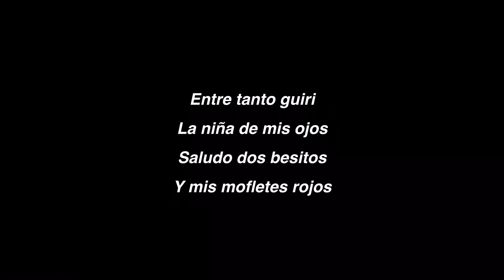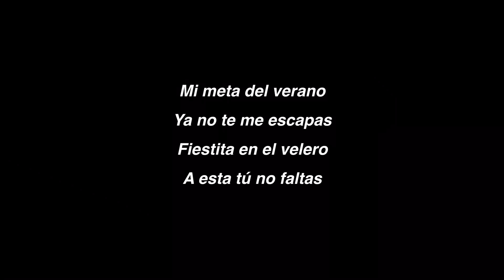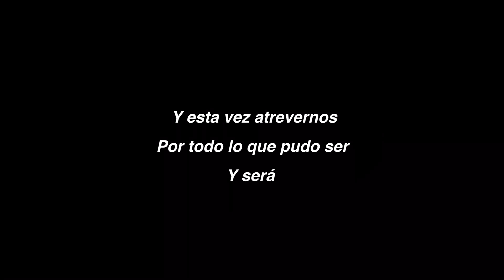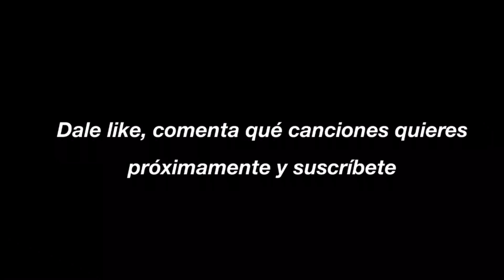5 de la tarde | Sunvalley | Letra